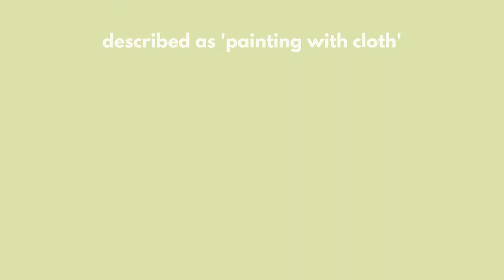Cas Holmes: A Stitch In Time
As one of the UK’s most popular mixed media artists, Cas Holmes needs no introduction. Her accomplishments include the publication of several books, work in public and private collections and countless international exhibits.

Cas’ work embodies her desire for travel and collecting materials which are then stitched into her work: A signature synonymous with her style, which has been described as painting with cloth. An icon of the textile art world, we caught up with Cas to discuss her work, inspirations and current projects.

If you love the mixed-media, textile art of Cas Holmes then enjoy this video and remember to check out all of her work